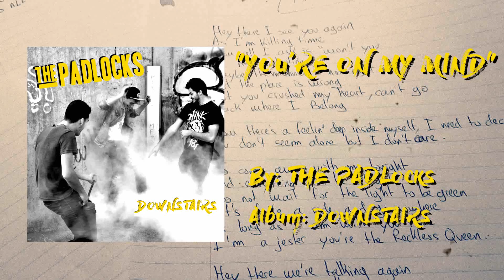The Padlocks - You're On My Mind (Audio)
Our song "You're On My Mind" off of our first album Downstairs.
Recorded in our basement at La Voulte, France.
Mixed and mastered by Romain Da Silva at Silver Blade Studios.